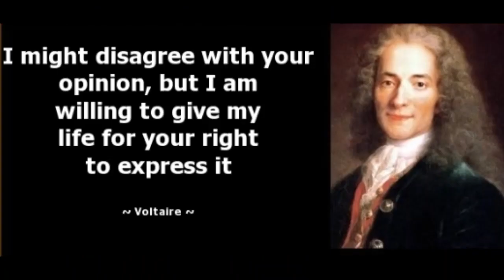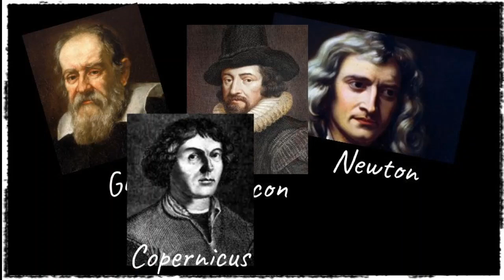Enlightenment/Scientific Revolution Trailer